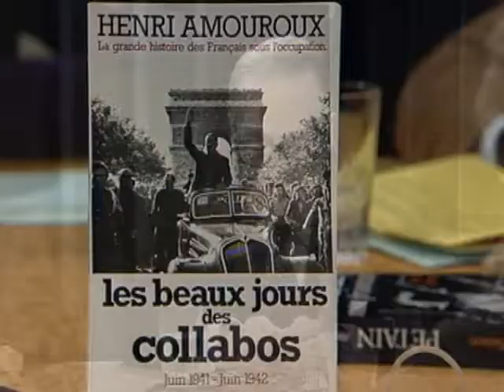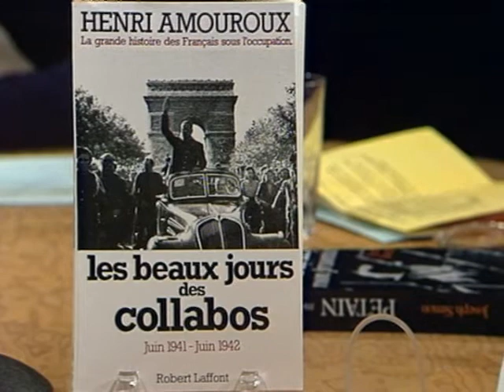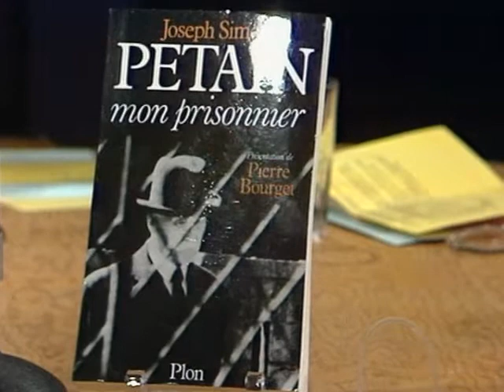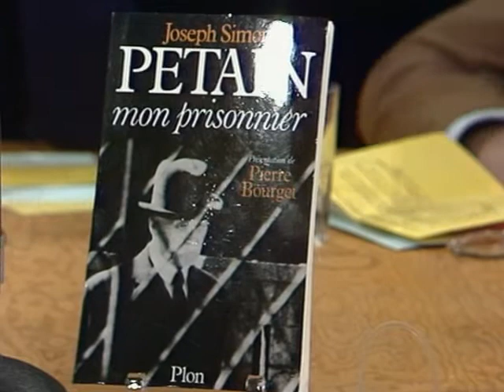Guillemin/Pétain "La grande histoire des français sous l'occupation"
Chronique de "La grande histoire des français sous l'occupation" de Henri Amouroux, ancien élève d'Henri Guillemin et de "Pétain, mon Prisonnier" de Joseph Simon. Il évoque son beau-frère Henri Rödel arrêté pendant cette période.